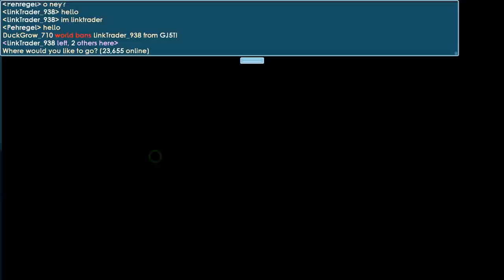I am Linktrader (PRANK) (Funny)│Growtopia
If u like this video i will recording #2 :D
▶ Growtopia│I am Linktrader (PRANK) (Funny)